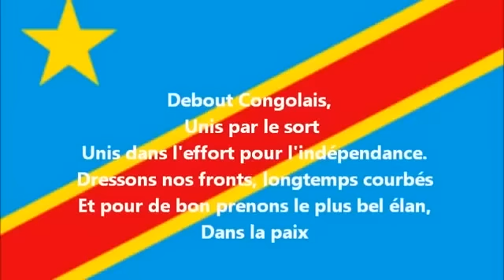COMPLOT INTERNATIONAL CONTRE FATSHI DÉJOUÉ PAR LA CHINE ET LA RUSSIE !! MACRON HUMILIÉ(18/03/23)